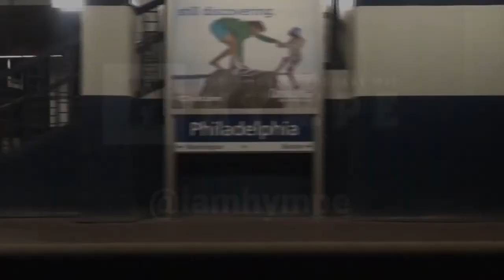What Does Your Happily Ever After Look Like? feat Truth & Coffee Time Podcast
Thanks for Hitting The Button, as we bring you great topics, and worldwide dynamic guests, in 30 minutes or less, it's the How 2 Hustle Podcast wit HYMPE! That's H-Y-M-P-E, not Hype, he's not geeked up! Come to the Podcast Drive-Thru, and we'll get you in and out!